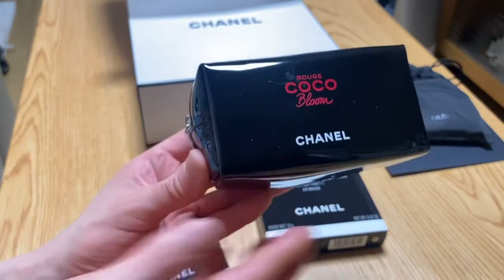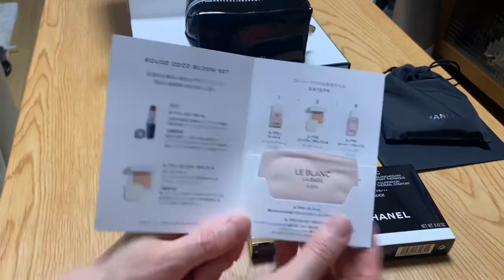【シャネルポーチ付き】ルージュココブルームセット開封【オンライン限定】CHANEL2021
1年間コスメ買わないチャレンジが終了して
初買い物はシャネルのオンライン限定にしました

まだまだ口紅は在庫過多ですが梅雨を前に元気をもらうためにも
必要なもの
なんだか必死ですがどうぞよろしくお願いします

限定セット気になられた方は5/15 2021現在まだ公式オンラインで販売中です